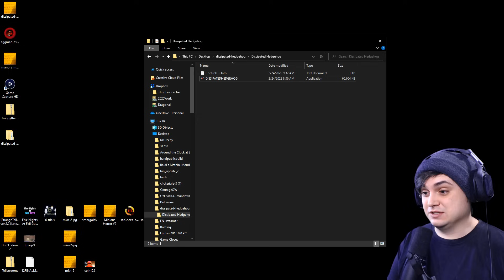Dissipated Hedgehog | Sonic Should've Never Let Tails Die... All Endings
Dissipated Hedgehog, created by Tayo_, is an indie sonic horror fan game